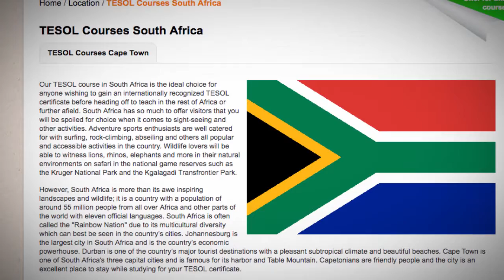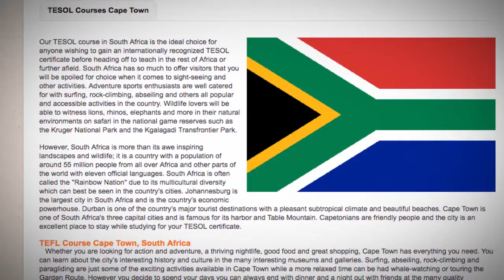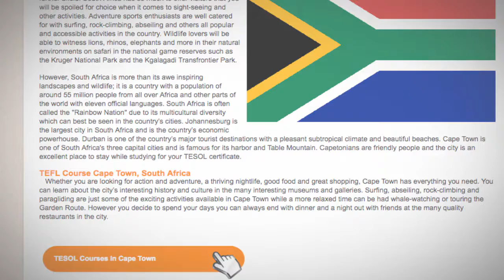TESOL Course in South Africa | Teach & Live abroad!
Our TESOL course in South Africa is the ideal choice for anyone wishing to gain an internationally recognized TESOL certificate before heading off to teach in the rest of Africa or further afield. South Africa has so much to offer visitors that you will be spoiled for choice when it comes to sight-seeing and other activities. Adventure sports enthusiasts are well catered for with surfing, rock-climbing, abseiling and others all popular and accessible activities in the country. Wildlife lovers will be able to witness lions, rhinos, elephants and more in their natural environments on safari in the national game reserves such as the Kruger National Park and the Kgalagadi Transfrontier Park.

However, South Africa is more than its awe inspiring landscapes and wildlife; it is a country with a population of around 55 million people from all over Africa and other parts of the world with eleven official languages. South Africa is often called the "Rainbow Nation" due to its multicultural diversity which can best be seen in the country’s cities. Johannesburg is the largest city in South Africa and is the country’s economic powerhouse. Durban is one of the country’s major tourist destinations with a pleasant subtropical climate and beautiful beaches. Cape Town is one of South Africa's three capital cities and is famous for its harbor and Table Mountain. Capetonians are friendly people and the city is an excellent place to stay while studying for your TESOL certificate.

TEFL Course Cape Town, South Africa

Whether you are looking for action and adventure, a thriving nightlife, good food and great shopping, Cape Town has everything you need. You can learn about the city’s interesting history and culture in the many interesting museums and galleries. Surfing, abseiling, rock-climbing and paragliding are just some of the exciting activities available in Cape Town while a more relaxed time can be had whale-watching or touring the Garden Route. However you decide to spend your days you can always end with dinner and a night out with friends at the many quality restaurants in the city.

Find out more about taking a TEFL course in South Africa